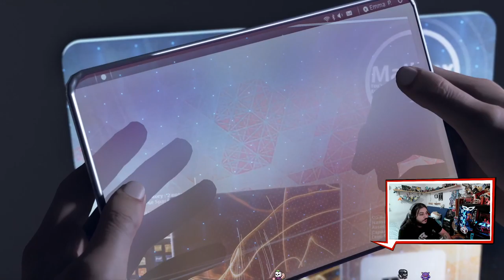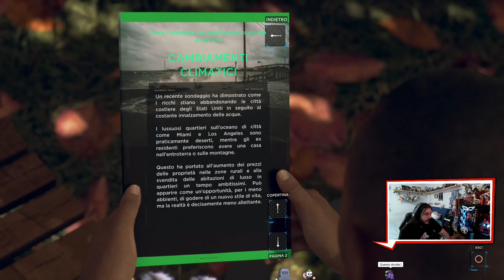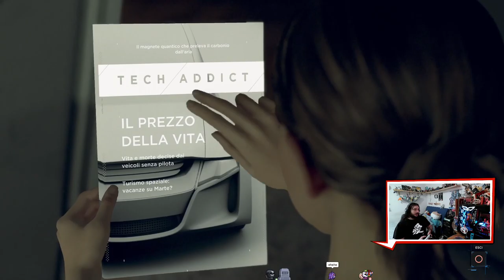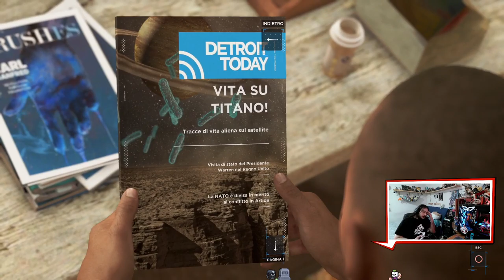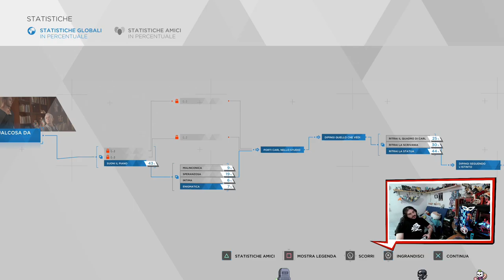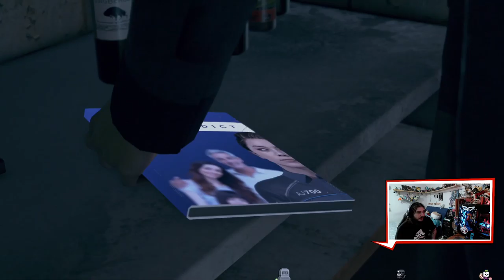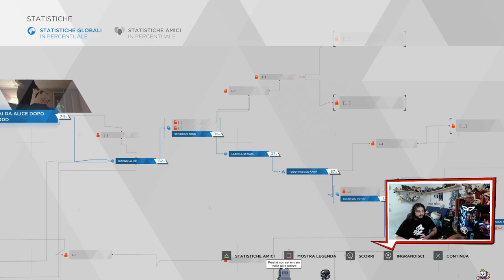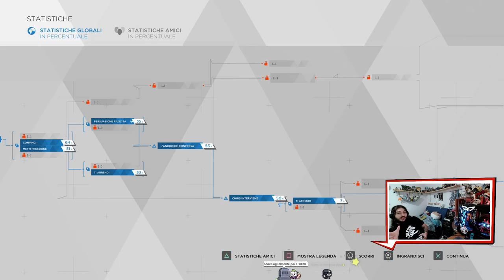Iniziamo questo Detroit:Become Human [Ep 1]